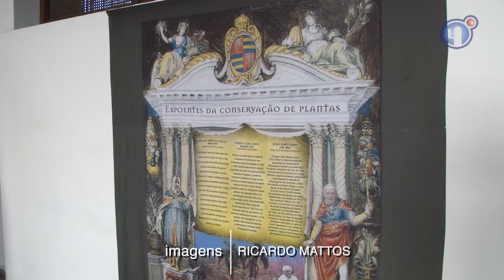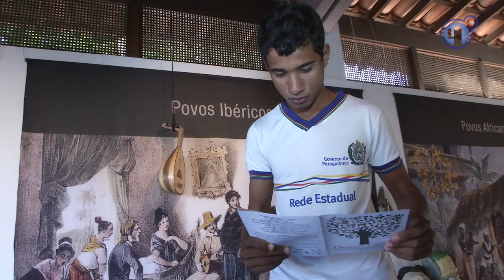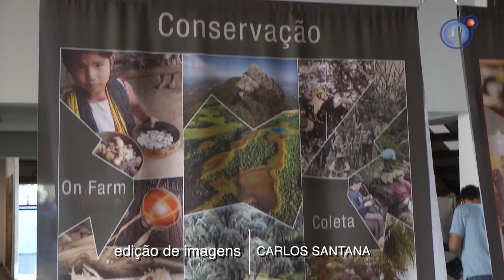Exposição Plantas e Povos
Uma viagem pela história da evolução geológica da terra, essa é a proposta do projeto Plantas e Povos, que estreou em Juazeiro essa semana. A mostra está no Centro de Cultura João Gilberto até o dia 25 desse mês e é aberta ao público.